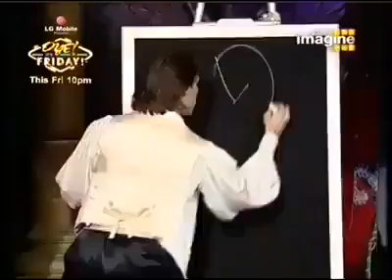ساحر رائع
Magic show life on stage